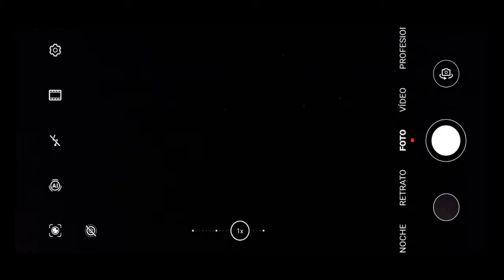▶ Cometa NEOWISE desde Huawei P40 Pro💚📱 la próxima ves es dentro de 7000 años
C/2020 F3 (NEOWISE)
C/2020 F3 (NEOWISE) es un cometa de periodo largo descubierto el 27 de marzo de 2020 por el telescopio espacial NEOWISE, con una magnitud aparente en el momento del descubrimiento de +17.2​3​ Pasó por el perihelio el 3 de julio de 2020.4​ Tiene la particularidad de que sigue una órbita retrógrada.

Observaciones realizadas por la sonda SOHO entre el 22 y el 28 de junio de 2020, días antes del perihelio que tuvo lugar el 3 de julio a apenas 0,3 ua del Sol, no se ha observado ninguna elongación creciente que pudiera hacer creer que fuese a desintegrarse como ocurrió con el cometa C/2012 S1 (ISON). La magnitud aparente en el espectro visible pasó en esos días de +4,2 a +2,2, estimándose una magnitud de +0,9 en el perihelio.5​
El objeto fue descubierto el 27 de marzo de 2020 por un equipo usando el telescopio espacial NEOWISE.6​ Fue clasificado como un cometa el 31 de marzo y nombrado como NEOWISE el 1 de abril.7​ Su designación sistemática es C/2020 F3, que indica un cometa no periódico que fue el tercero en ser descubierto la segunda mitad del mes de marzo de 2020.

El cometa NEOWISE tuvo su aproximación más cercana al Sol (perihelio) el 3 de julio de 2020, a una distancia de 0.29 UA (43 millones de kilómetros). Esta travesía aumenta el período orbital del cometa de 4500 años a 6800 años aproximadamente.8​ Su aproximación más cercana a la Tierra ocurrirá el 23 de julio de 2020, a la 01:14 UT, a una distancia de 0.69 UA (103 millones de kilómetros), mientras se encuentra en la constelación de la Osa Mayor.8​

Visto desde la Tierra, el cometa estuvo a menos de 20 grados del Sol entre el 11 de junio y el 9 de julio de 2020. El 10 de junio de 2020, mientras el cometa se perdía por el resplandor del Sol, tenía una magnitud aparente de 7 cuando estuvo a 0.7 UA (100 millones de kilómetros) del Sol, y a 1.6 UA (240 millones de kilómetros) de la Tierra.9​ Cuando el cometa entró al campo de visión del instrumento LASCO C3 de la sonda espacial SOHO, el 22 de junio de 2020, el cometa se había iluminado a una magnitud 3 aproximadamente, cuando estaba a 0.4 UA (60 millomes de kilómetros) del Sol, y a 1.4 UA (210 millones de kilómetros) de la Tierra.9​